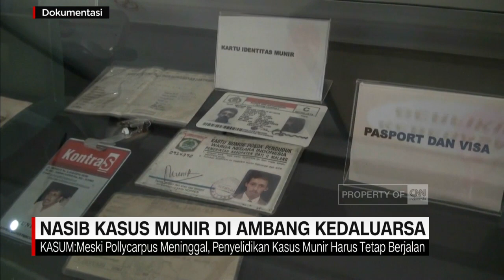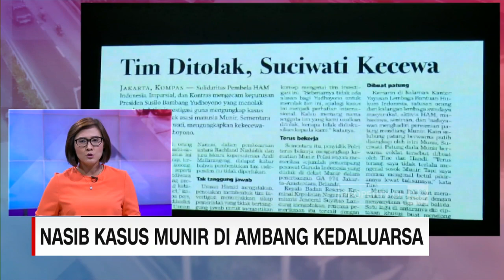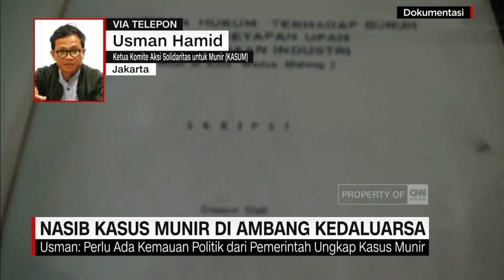Nasib Kasus Munir di Ambang Kedaluarsa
Polycarpus Budihari Priyanto, pelaku lapangan pembunuh aktivis Hak Asasi Manusia, Munir, meninggal dunia. Namun, penyelidikan terhadap siapa aktor intelektual tidak boleh berhenti untuk mengungkap dalang pembunuh sebenarnya.

Mantan narapidana kasus pembunuhan aktivis HAM Munir, Pollycarpus Budihari Prijanto meninggal dunia usai 16 hari dirawat akibat positif covid19. Kasus munir sudah berjalan 16 tahun dan akan memasuki masa kedaluwarsa 2 tahun lagi. Apakah meninggalnya Pollycarpus semakin membuat, kasus pembunuhan Munir sulit terkuak?

Like & Follow Facebook:
CNN Indonesia

cnnindonesiatv